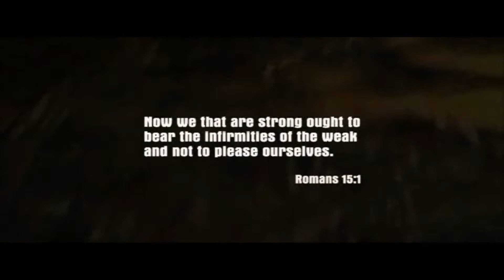Mafia 2002 Classic - 01 An Offer You Can't Refuse - No commentary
It’s 1930. After an inadvertent brush with the mafia, cabdriver Tommy Angelo is reluctantly pushed into the world of organized crime. Initially, he is uneasy about falling in with the Salieri family, but soon the rewards become too big to ignore. As he rises through the ranks, the paydays keep getting bigger, but the jobs get even dirtier. Tommy may ultimately earn the respect of the Salieris, but becoming a Made Man will leave him more conflicted than ever with the new life he has chosen.